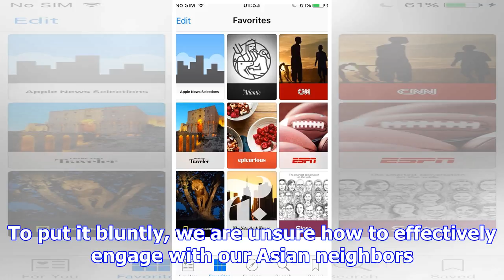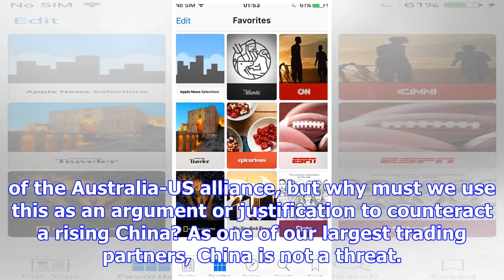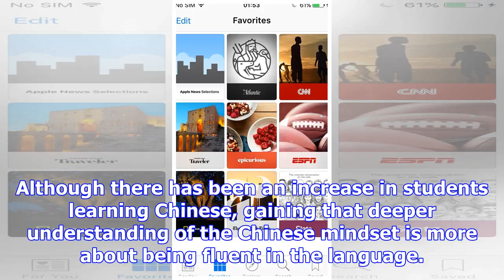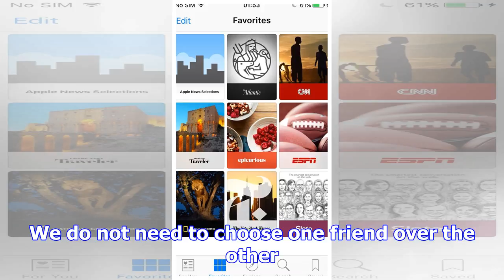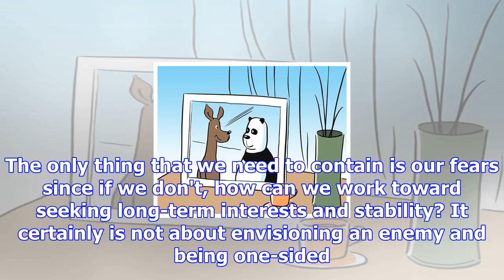No need for australia to pick favorites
Illustration: Liu Rui/GT The tone from the latest Australian Foreign Policy White Paper was interpre...